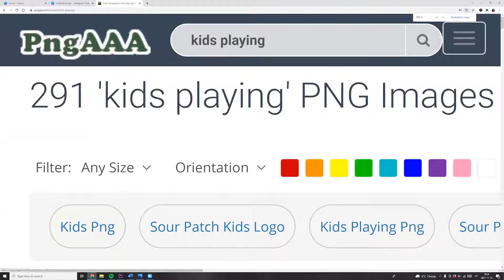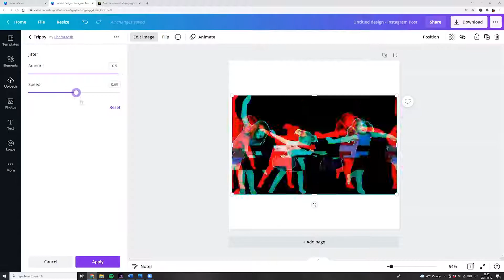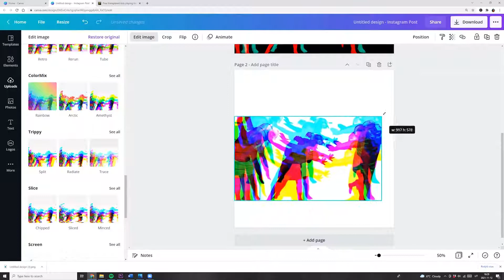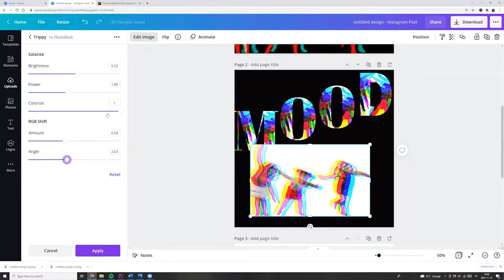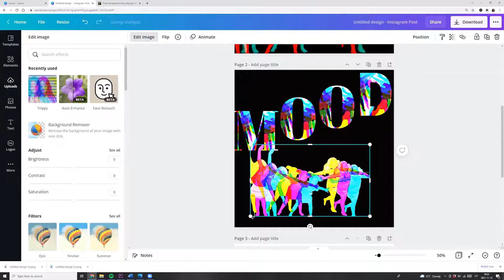Canva TRIPPY EFFECT / how we can make mood Photo design using CANVA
Hi everyone!

In this tutorial,  I will show you, how we can play with TRIPPY EFFECT, and create this MOOD PHOTO DESIGN :)
In this easy  Canva video tutorial, I’ll show you how easily we can do it.

Lets try doing it in Canva way through the TRIIPY EFFECTS.

Follow the Steps on how to create one.
Available for all users, both Canva Free and Canva Pro.

Let's see Canva's magic!

🔥 PAID COURSES 🔥
If you want to learn more- check my new EXTENSIVE CANVA MASTER COURSE 2022 - Link here: